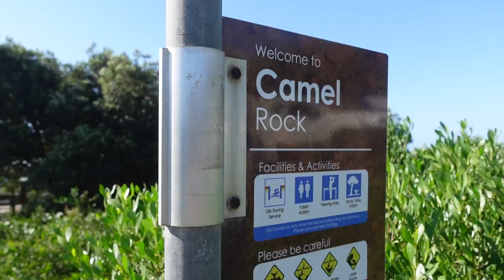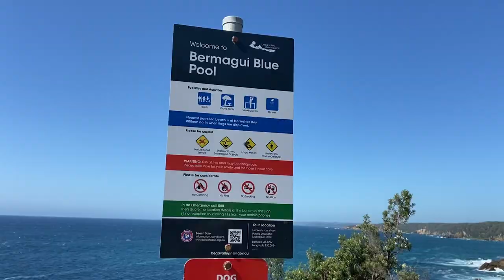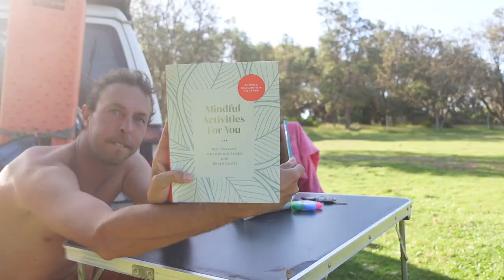Bermagui Blue pool, Tathra and Merimbula Beach | Sydney to Melbourne Days 14 & 15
in todays video we crossover from NSW into Victoria but first we visit a few more destinations on this epic road trip along the south east coast of Australia. It's been 2 weeks at this point and we visit the amazing Bermagui Blue pool, Tathra and Merimbula main beach plus a few extra places along the way.

Much Love
Jason & Jordan